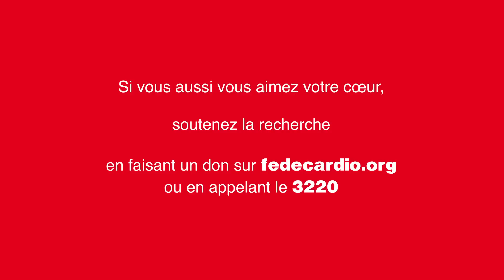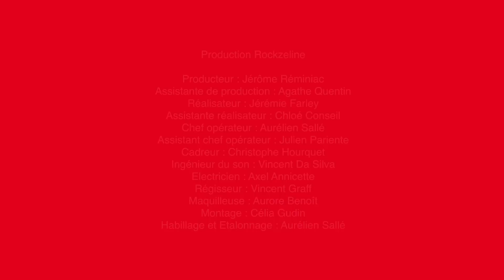jaimemoncoeur - La recherche cardiovasculaire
Et vous, vous aimez votre cœur ?
À l'occasion de la semaine nationale du cœur, découvrez les actions de la Fédération Française de Cardiologie et soutenez-la en faisant un don ou en appelant le 3220.

Produit par Rockzeline. Avec Urbain Cancelier & Isabelle Jeanbrau. Sur une idée originale de l'Agence LIMITE.